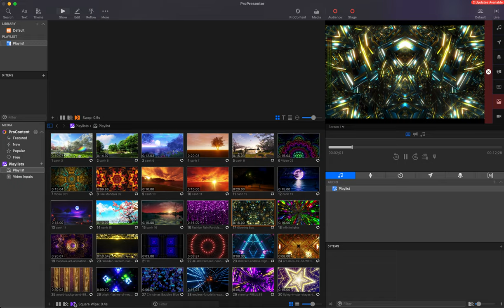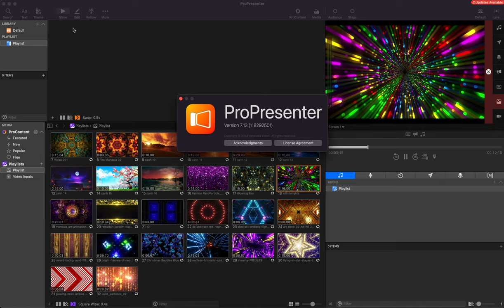ProPresenter 7.13 macOS [ElementPik.com]